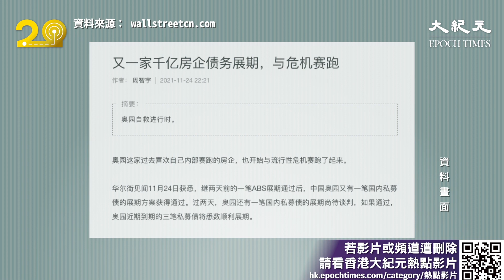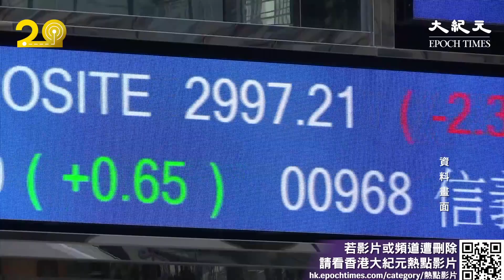中國又一房企巨頭「奧園」現債務危機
近日，中國又一家房地產巨頭——奧園地產陷入債務危機。據該集團內部人士透露，近期突然增多的債務清償要求，讓奧園一時之間四面楚歌。